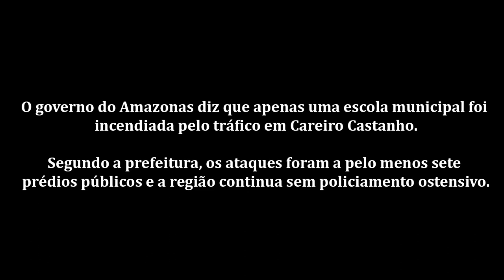Ataques no Careiro Castanho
O município de Careiro Castanho fica distante a 124 quilômetros de Manaus (AM) e tem pouco mais de 38 mil habitantes.
Foi uma das 10 cidades do estado atacadas por membros da facção Comando Vermelho.
O governo do Amazonas diz que apenas uma escola municipal foi incendiada pelo tráfico em Careiro Castanho.

Segundo a prefeitura, os ataques foram a pelo menos sete prédios públicos e a região continua sem policiamento ostensivo.